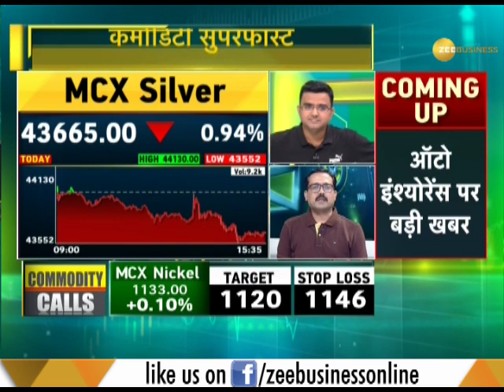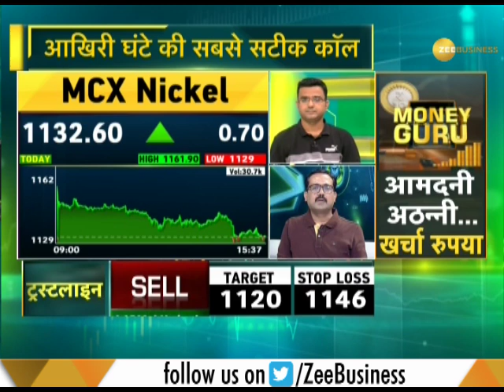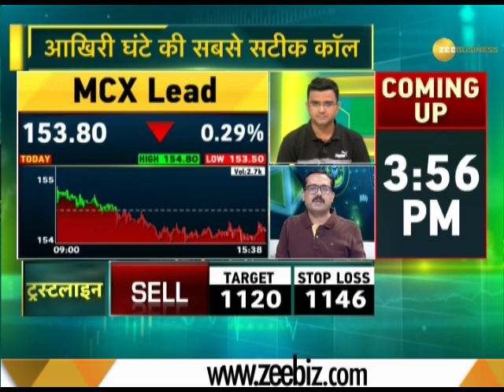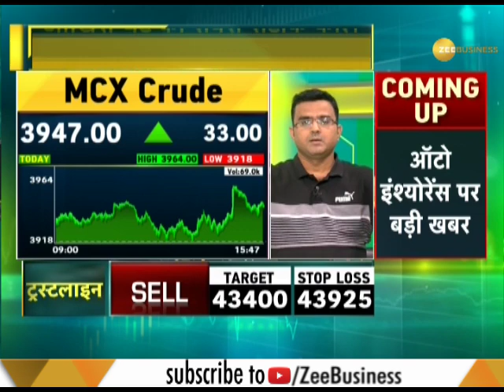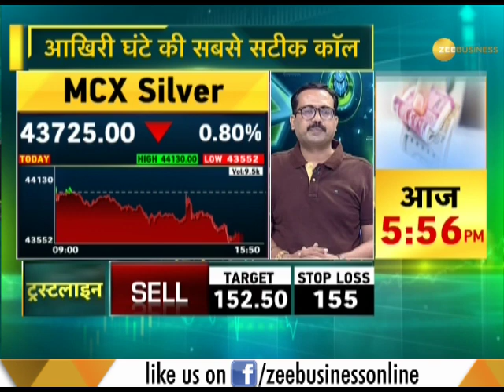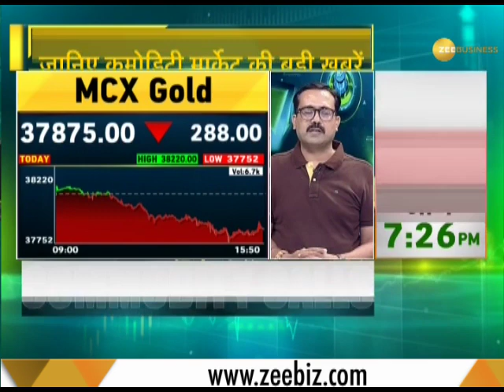Commodity Superfast: Know about action in commodities market, 16th August 2019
Watch this segment to know about action in the commodities market.